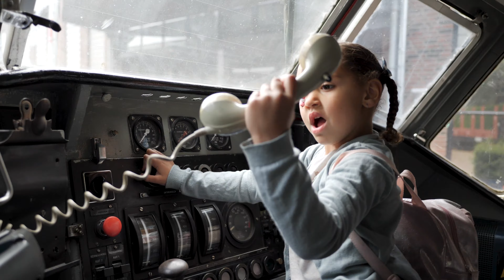Open Trein Festijn 2022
Het Spoorwegmuseum gooit de deuren open tijdens het Open Trein Festijn!